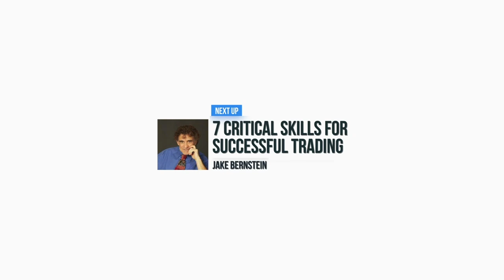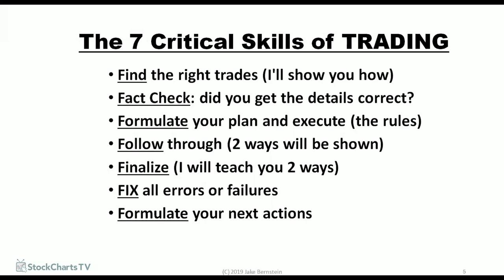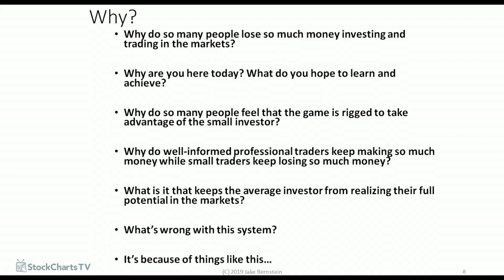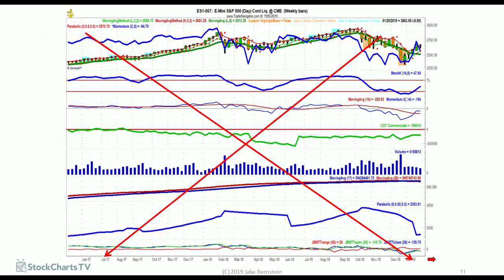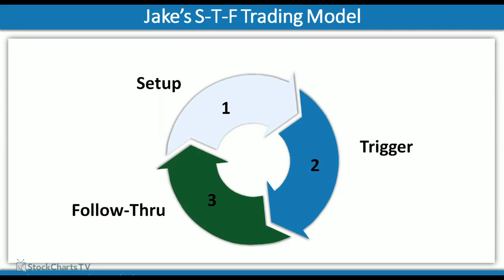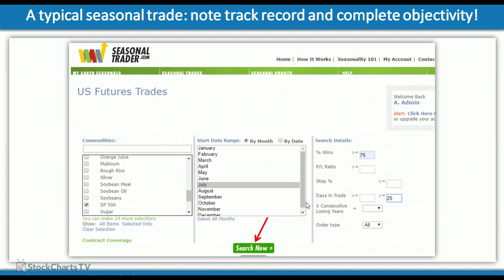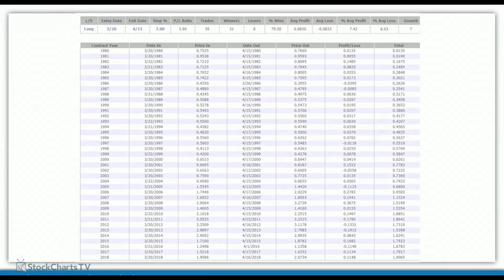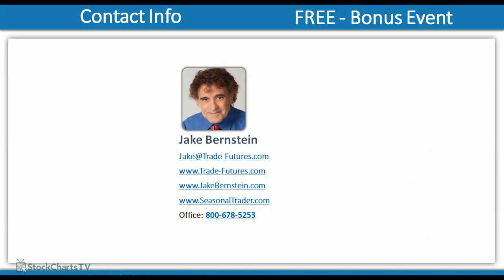7 Critical Skills for Successful Trading | Jake Bernstein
Jake Bernstein a trader with over 50 years of experience explains his 7 Critical Skills - Find, Fact Check, Formulate, Follow Through, Finalize, Fix and Formulate Next Actions.

This video originally aired on StockCharts TV, the only 24/7 video streaming channel devoted exclusively to financial charting and market analysis from the web’s top technical experts. Watch live shows and see our complete content schedule